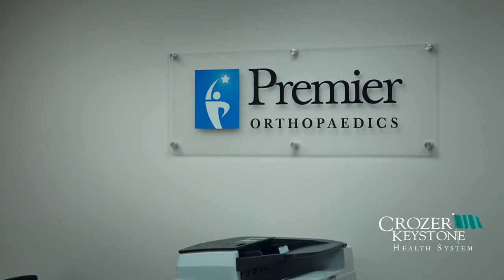Keeping Bones and Joints Healthy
James Costanzo, M.D., orthopedic surgeon for the Premier/Crozer-Keystone Orthopedics Partnership, offers advice on how you can keep your bones and joints healthy without surgery.